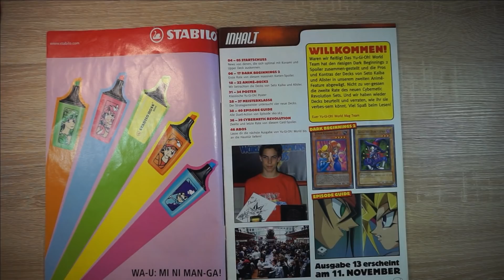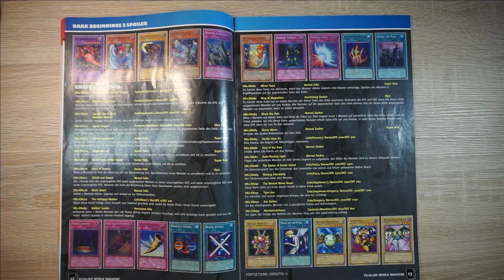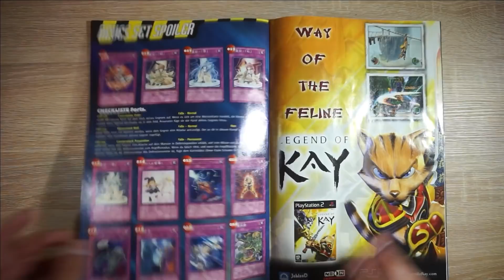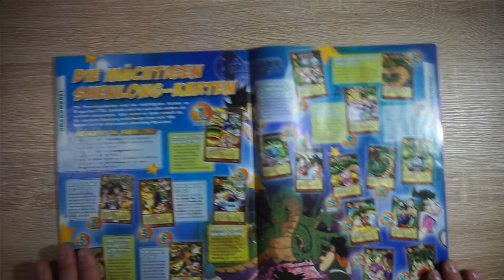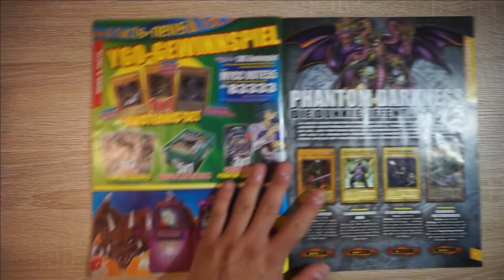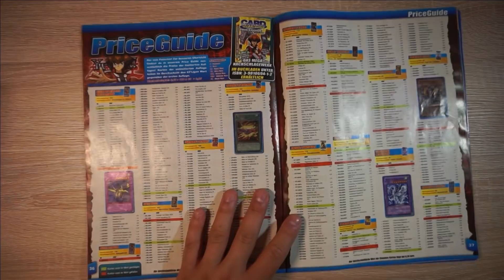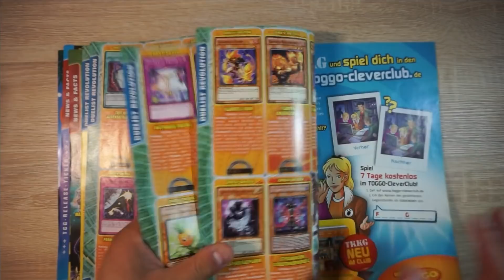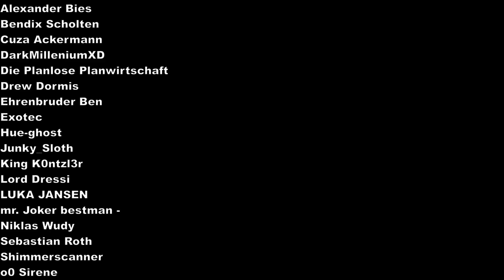YU-GI-OH! ZEITSCHRIFTEN aus unserer KINDHEIT! Ich hänge safe dieses Poster auf, aber weiß nicht wo.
Falls du auch früher Card Collector, Mega Hiro, KidsZone etc. gelesen hast, hast du so eben das Video gefunden, was du immer gesucht hast. Herzlichen Glückwunsch.
Du möchtest Yu-Gi-Oh! Content sehen, der sowohl unterhaltsam, als auch informativ ist?
Die Website auf der ich Yu-Gi-Oh! spiele heißt DUELING BOOK. Ich werde auf keine Kommentare mehr antworten, die danach fragen.

Postfach:
70 01 56
44371 Dortmund

Ich beschäftige mich bereits seit 15 Jahren mit dem Thema Yugioh. Sowohl Kartenspiel, als auch Anime. Eines Tages hatte ich die Idee ein YouTube Video hochzuladen und jetzt bin ich hier gelandet. Ein riesiges Dankeschön geht raus an meine absolut loyale Community. Auf diesem Kanal wird es Deck Profiles, Display Openings (Unboxings) und Diskussionen zum Thema Yu-Gi-Oh! geben. Da diese 3 Formate allerdings bei jedem Yugituber vertreten sind und absolut 0% kreativ sind wird es bei mir auch andere Formate, wie Die DÜMMSTEN Duelle in Yugioh etc. geben. Viel Spaß dabei!